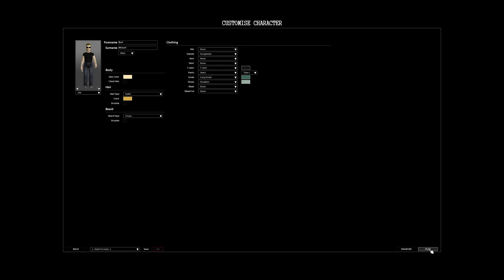Project Zomboid Playthrough | Gathering Supplies | Part 2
Let's play Project Zomboid a game i've had for a long time but now I'm going to learn it and conquer it! This series is just trying to learn this game with our first playthrough, we are on part 2 of my project zomboid playthrough. We're gathering supplies, living the dream.